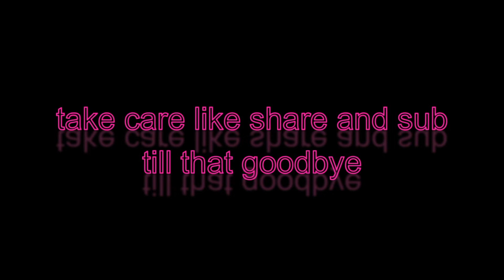Naruto(green light red light)pls like share and subscribe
hi guyz so noice